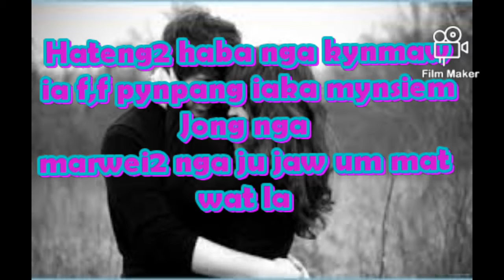Status videos watsap, khasi Love